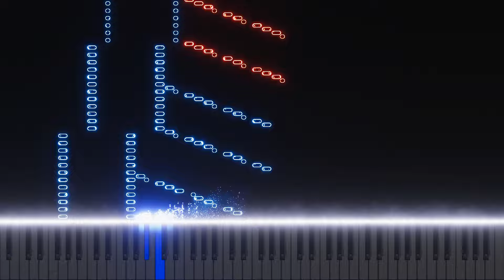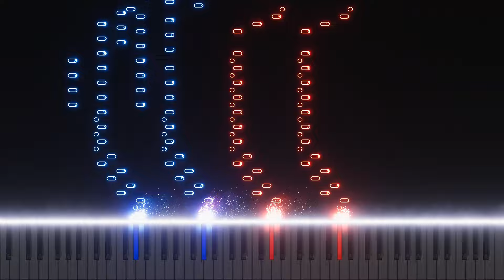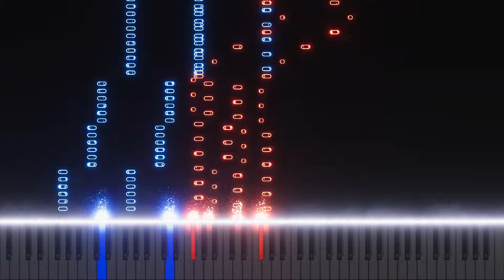Vivaldi - Summer (The Four Seasons) - piano - tutorial - midi